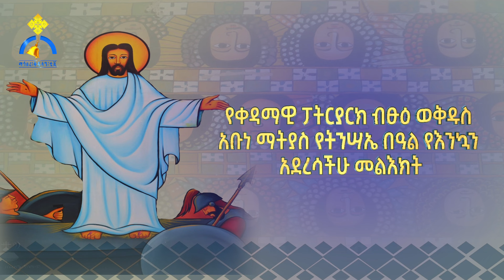MK TV || የብፁዕ ወቅዱስ አቡነ ማትያስ እንኳን አደረሳችሁ መልዕክት